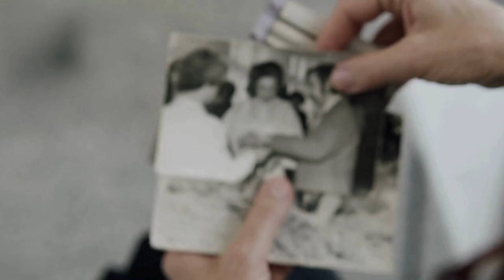RARE HISTORICAL PHOTOS: Interesting and Astounding Facts from History in Photographs